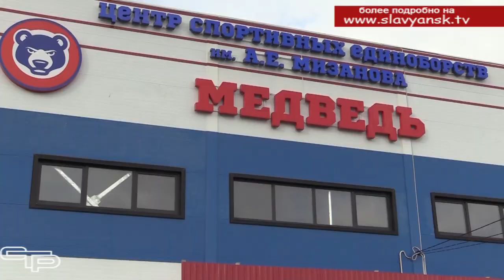Город продолжил развитие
Минувший год для Славянска-на-Кубани был совсем непростым. В начале, а затем и в середине года, здесь ликвидировали последствия подтоплений. Проведение специальной военной операции и частичной мобилизации стали испытанием для горожан и потребовали напряжения сил.  Славянские активисты включились в работу по сбору гуманитарных грузов для защитников Отечества. Об этом и многом другом говорилось на расширенной сессии Совета депутатов Славянского городского поселения. Более подробно об этом событии мы расскажем в первом материале выпуска